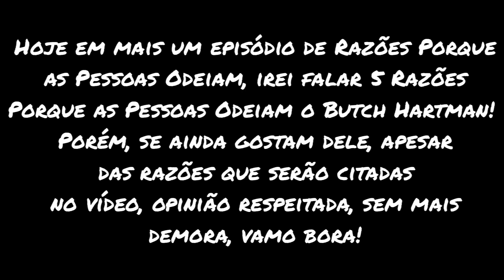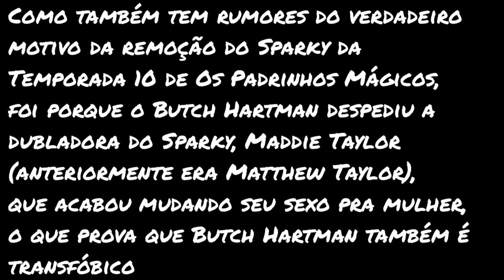5 Razões Porque as Pessoas Odeiam o Butch Hartman!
Música usada no vídeo: Comercial do SOS Mata Atlântica (2008)